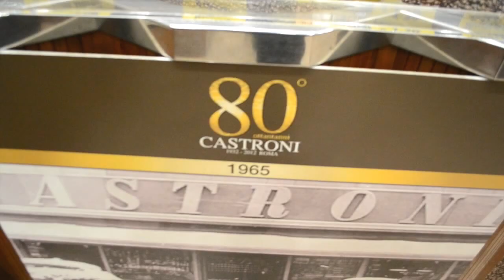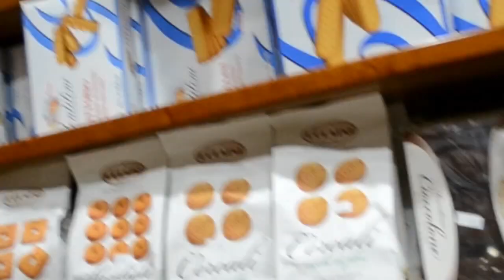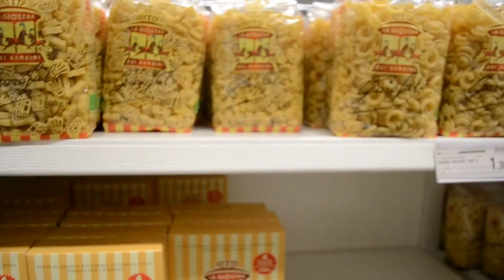Where to buy food in Rome Italy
Where to buy food in Rome?
Castroni, Eataly, Esquilino Market, Local Convenience store.
Castroni:
Castroni.it
Via Flamini 28/32
9 other locations
Hours: 9:30am -1pm, 3:30pm - 8pm
Esquilino Market
Via Giolitti
Products: fruits, vegetables, nuts, plaintains, avocado, udon noodles, etc
Your local convenience store
Can be found in any neighborhood
Products: Fruits, vegetables, shampoo, beer, wine, can goods, etc.
Eataly
roma.eataly.it
Piazzale XII Ottobre 1492
Hours: 10 am - 12 am